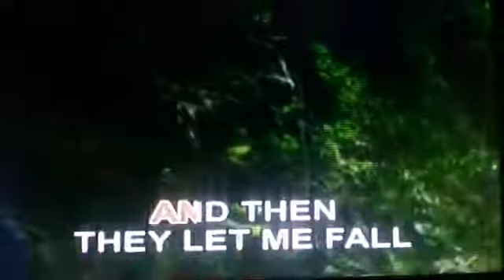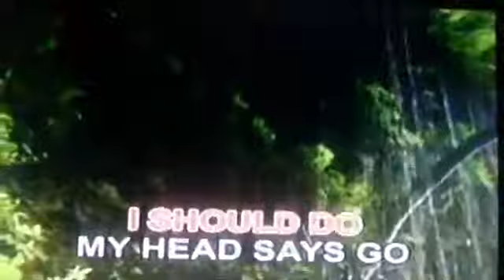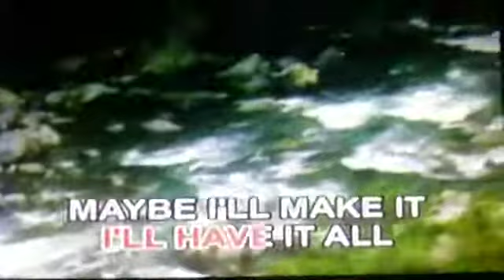06. Fallin' - Teri De Sario [Megamedia]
VCD: Music Video CD-OKE: Masterpiece Contest Pieces

Year: 2005